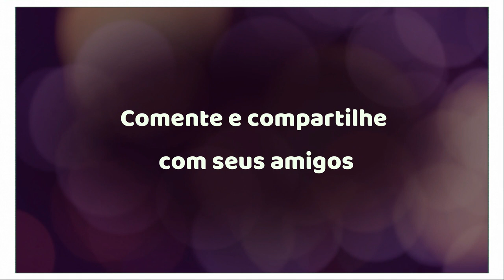Ultima etapa das férias em família: Maragogi AL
Tudo que é bom dura pouco!
As férias dos meninos acabaram, então chegou a hora de curtir a última cidade de nossa jornada.
Maragogi, com tantos atrativos deliciosos para se conhecer, fechou as férias com chave de ouro.
Curtam nossa aventura e nos diga, se foi ou não um belo encerramento perfeito?